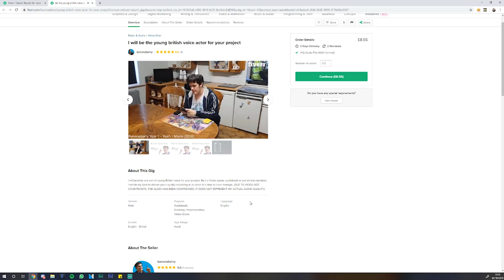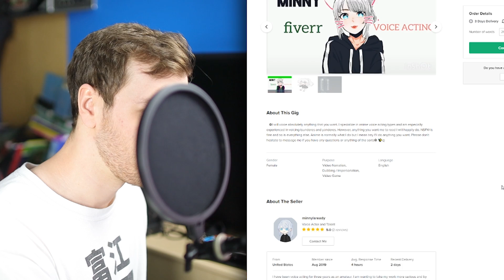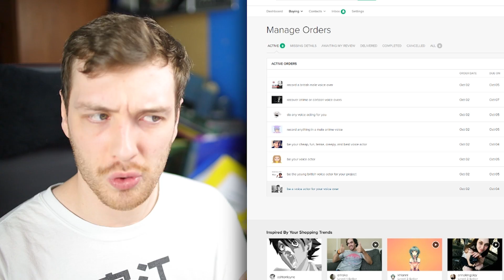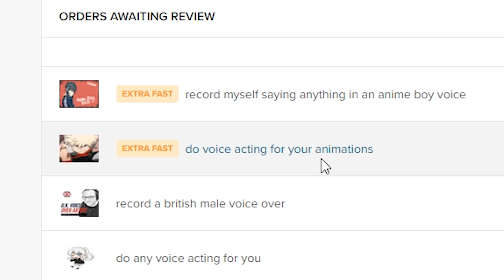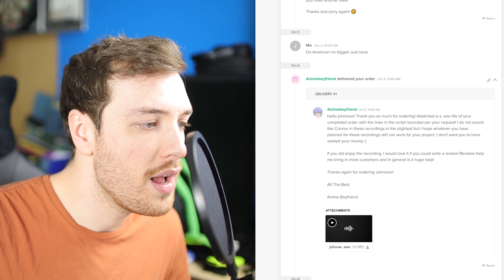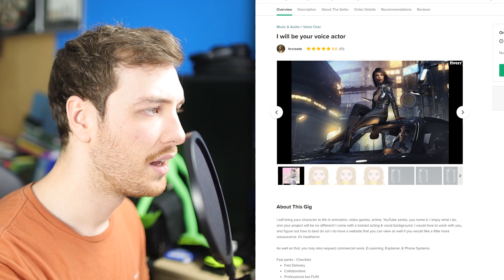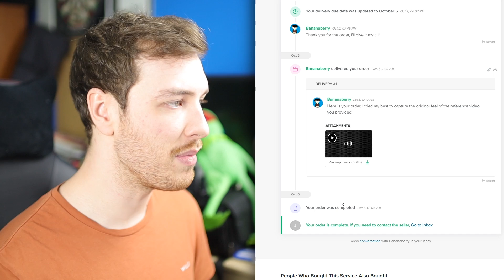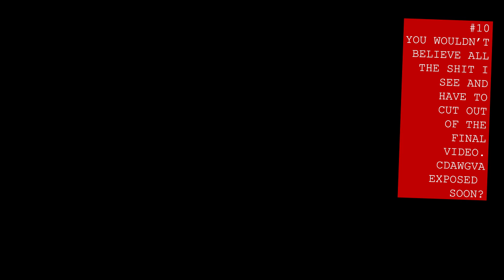I Hired Fiverr Voice Actors To Impersonate Me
I Paid Fiverr Voice Actors To Impersonate Me, not sure why I did this but I am beyond happy with the amazing Fiverr Voice Actors.

My Microphone
My Camera